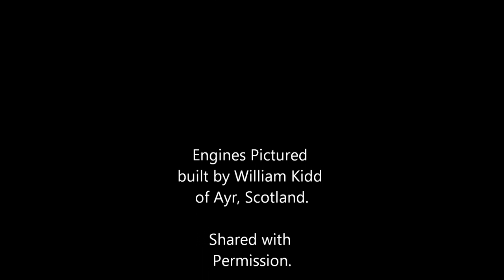Unicorn Steam Engine by William Kidd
- This is a "Unicorn" model steam engine built by William Kidd of Ayr, Scotland.  The noise you hear in the video is a small air compressor being used in the place of steam for this demonstration.  This cell phone video was brought to me by a friend who recently visited William at his home in Ayr.  Several more steam and Stirling engines by William Kidd can be seen by visiting my YouTube channel page.